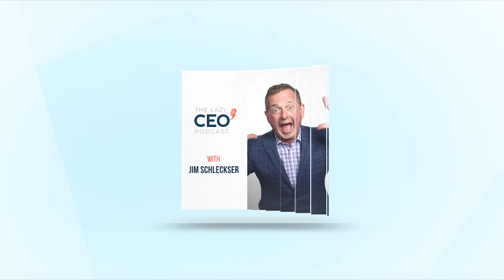The Lazy CEO Podcast - Entrepreneurship - Part 1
Joel Trammell is the Founder of the Texas CEO Magazine and the Co-founder of American CEO, a company that provides educational resources for chief executive officers. He is a successful entrepreneur who has founded four businesses and served as CEO of seven others – from start-ups to public firms valued at $1 billion.

As an author and educator, Joel has extensive experience teaching CEO Master Classes and Managerial Excellence Courses. He regularly speaks at conferences and nationwide events and has contributed to Entrepreneur, Forbes, and Inc.com. He has served on the boards of public, private, and nonprofit organizations and is now on a mission to teach aspiring and established CEOs how to effectively carry out their position.

Here’s a glimpse of what you’ll learn:

• How Joel Trammell helps CEOs achieve success
• The two triangles of tension in every business, according to Joel
• Joel discusses how a CEO should balance the interests of various stakeholders
• Tips for building solid executive teams from scratch
• What being an executive means to Joel
• Is strategic thinking teachable?
• How do you hire when it’s not your specialty?

CEOs face difficult situations and must make tough decisions. They are frequently caught between employees, shareholders, and clients who have very different interests, wants, and needs. Given the lens of these various parties, how does a CEO maintain balance and fairness in determining which one has supremacy?

Joel Trammell says that a good CEO should be able to effectively identify and manage the two triangles of tension in every business. The first triangle is the external tension – the wants and needs of employees, customers, and shareholders. The second triangle represents the internal tension between the sales group, product group, and marketing group. The role of a CEO is managing the white space, communication, and coordination of those six fundamental areas simultaneously.

In this episode of The Lazy CEO Podcast, Jim Schleckser sits down with Joel Trammell, the Founder of Texas CEO Magazine and the Co-founder of American CEO. They talk about the challenges CEOs face everyday when making crucial decisions for their businesses. Joel also talks about what being an executive means and why hiring should be a continuous process when building a successful company.

The CEO Project is a business advisory group that brings high caliber, accomplished CEOs together.

Our team of skilled advisors is comprised of current and former CEOs who have run both public and private sector companies across multiple industries.

With our experience and expertise, we guide hundreds of high-performing CEOs through a disciplined approach that resolves constraints and improves critical decisions.

The CEO Project has helped high-performing, large enterprise CEOs with annual revenues ranging from $20M to over $2 billion to drive growth and achieve optimal outcomes.

If you are an experienced CEO looking to grow your company,